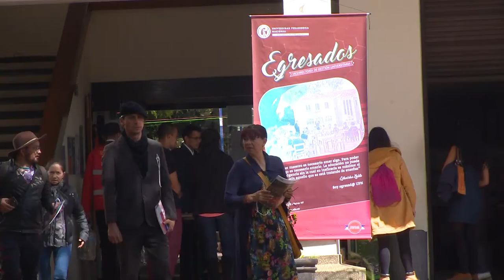Encuentro general de egresados 2018. Pedagogías de las diferencias.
Septiembre 28 y 29 de 2018